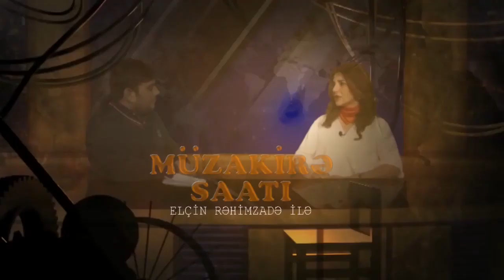"Təkcə Rövnəqi yox e, istənilən "Jek" məmurun tərpətsən, milyonları çıxacaq"-Müzakirə Saatı